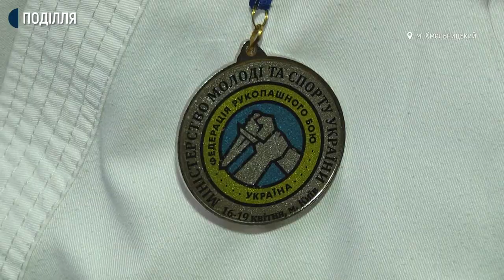До чемпіонату світу з рукопашного бою готуються спортсмени з Хмельниччини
До чемпіонату світу з рукопашного бою готуються спортсмени з Хмельниччини. Про це Суспільному розповів тренер збірної з рукопашного бою Гарій Осідлевич. Каже, днями спортсмени  повернулася з Кубку України. Додає, для частини з них, то були перші змагання за час останніх карантинних обмежень. Проте, представникам області вдалося взяти на Кубку й призові місця. На першому тренуванні спортсмені перед чемпіонатом світу побувала наша знімальна група.